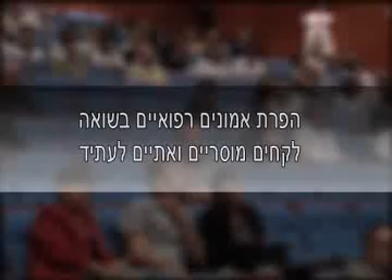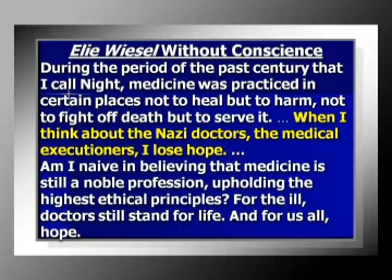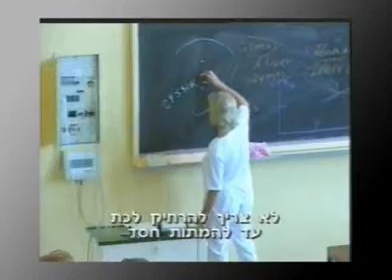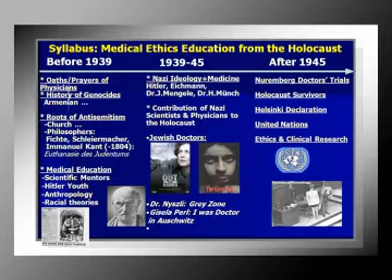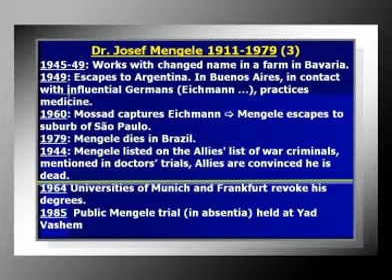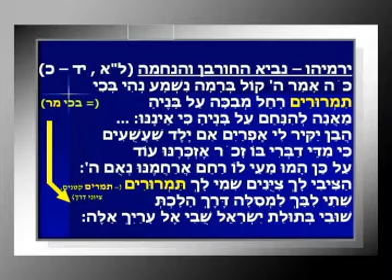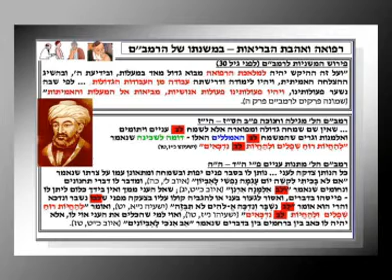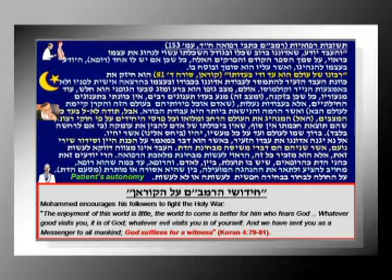הפרת אמונים רפואיים בשואה - לקחים מוסריים ואתיים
הרופאים בשואה, שפעלו מתוך אידיאולוגיה גזענית, היו אחראים על כל הביצוע של ההרג מהכניסה למחנה, סלקציות, עבודה, כניסה לתאי הגז, יציאה של הגופות ושריפתן בצורה מדעית והיגיינית. ד"ר בני גזונדהייט מהמרכז הרפואי הדסה עין כרם מרצה על תפקידם של הרופאים בשואה ועל התכנון המדעי והשיטתי להריגת המונים.